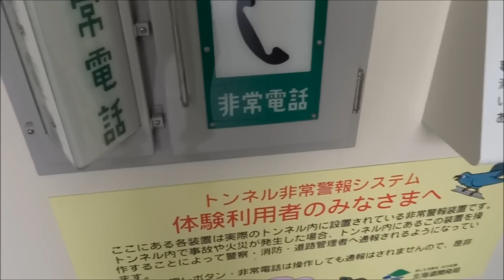【非常時体験】トンネル内の非常電話をかけるとこんな事聞かれます 【Japanese emergency telephone】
トンネル内の非常電話をかけるとこんな事聞かれます。
天板崩落等、何が起こるかわかりません。一度は練習しておきましょう。
因みに北海道の国道沿いのどこかにありました（ヒントになってくて済みません）。
→セタカムイ道路防災祈念広場
住所〒046-0133 北海道古平郡古平町沖町 古平町沖町
1996年に起きた豊浜トンネル崩落事故を教訓とし、トンネル防災に関する展示施設として建てられた模様です。

Japanese emergency telephone